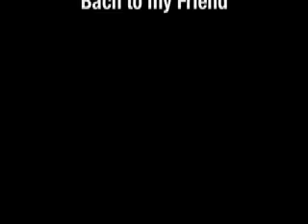Solo by Nejla Yatkin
An Excerpt of a new work danced to Cello Suite No 1 by Nejla Yatkin.